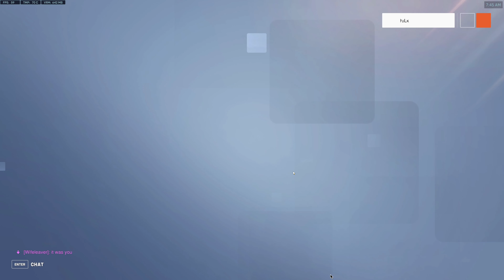Reinhardt one trick in competitive